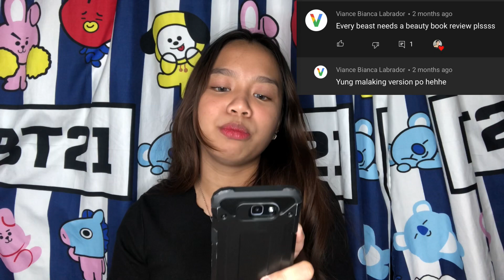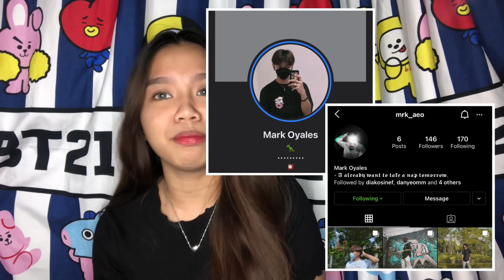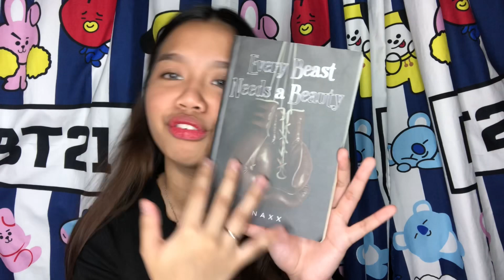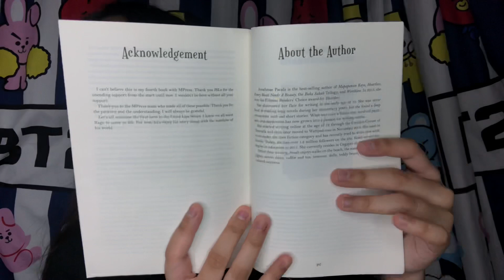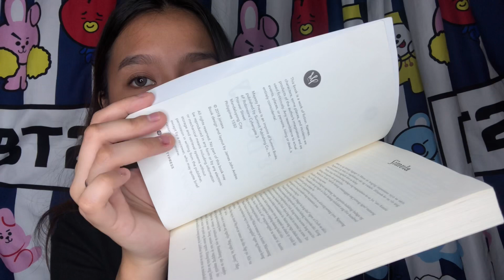JOLINGVLOG#143 EVERY BEAST NEEDS A BEAUTY BY JONAXX BOOK REVIEW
Heyowwww sa nag request po nitong vlog na to pasensya po medyo natagalan ngayon lang ako nagkaron ng chance na makakuha ng libro sa bookshelf ko giatay. Heneways sana magustuhan nyo keep safe everyone and Godbless y’all.🥰

MAGKANO❓
350

National Book Store di ko na po maalala kung saang brnach basta around QC lang po

Depende po sa branch na mapupuntahan nyo kung available. Kung tatanungin nyo naman po ako kung may alam akong nagbebenta wala po😭pasensya

Hi! Wassup Parti Pipol❗️
I’m Jolie Anne Alastre a Filipina Booktuber, 17 years old💛

𝗠𝗢𝗦𝗧 𝗙𝗥𝗘𝗤𝗨𝗘𝗡𝗧𝗟𝗬 𝗔𝗦𝗞𝗘𝗗 𝗤𝗨𝗘𝗦𝗧𝗜𝗢𝗡𝗦:

🖇 𝐖𝐡𝐞𝐧 𝐝𝐢𝐝 𝐈 𝐬𝐭𝐚𝐫𝐭 𝐜𝐨𝐥𝐥𝐞𝐜𝐭𝐢𝐧𝐠 𝐰𝐚𝐭𝐭𝐩𝐚𝐝?
🔘𝘠𝘦𝘢𝘳 : 2014
🔘𝘎𝘳𝘢𝘥𝘦 : 𝘎𝘳𝘢𝘥𝘦 5
🔘𝘏𝘰𝘸 𝘰𝘭𝘥 𝘢𝘮 𝘐 : 11

🖇 𝐇𝐨𝐰 𝐦𝐚𝐧𝐲 𝐛𝐨𝐨𝐤𝐬 𝐝𝐨 𝐈 𝐡𝐚𝐯𝐞?
🔘𝘓𝘢𝘴𝘵 𝘤𝘰𝘶𝘯𝘵 𝘥𝘢𝘵𝘦: 𝘋𝘦𝘤𝘦𝘮𝘣𝘦𝘳 29, 2020
🔘358 𝘉𝘰𝘰𝘬𝘴

🖇 𝐖𝐡𝐚𝐭 𝐯𝐥𝐨𝐠𝐠𝐢𝐧𝐠 𝐜𝐚𝐦𝐞𝐫𝐚 𝐝𝐨 𝐈 𝐮𝐬𝐞?

🔘𝘐𝘮𝘰𝘷𝘪𝘦
🔘𝘝𝘭𝘭𝘰
🔘𝘗𝘪𝘤𝘴𝘢𝘳𝘵

📍 𝓜𝓾𝓼𝓲𝓬𝓪𝓵.𝓵𝔂 / 𝓣𝓲𝓴𝓽𝓸𝓴:
jolieanne81403

📍 𝓦𝓪𝓽𝓽𝓹𝓪𝓭:
JolieAnne14